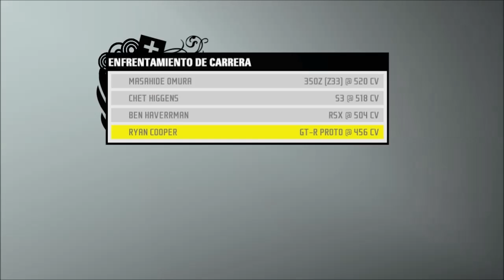Need for Speed Pro Street - Autobahnring 2: Sector Shootout - Ryan Cooper -"Sin Comentarios"